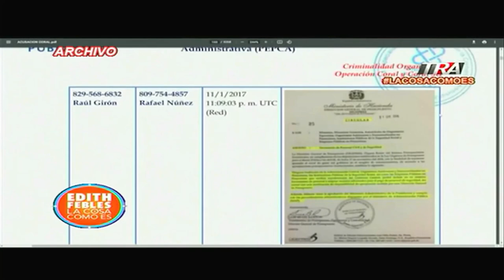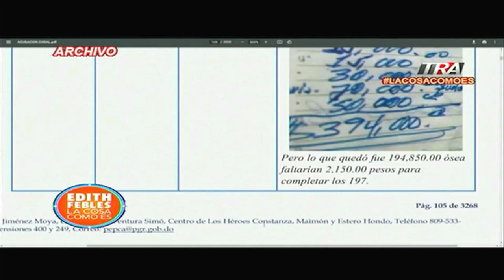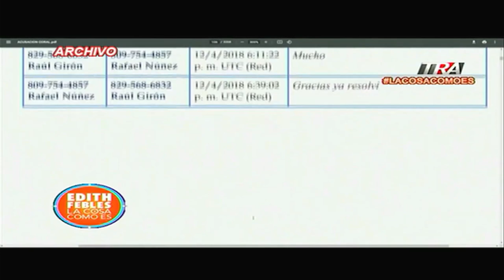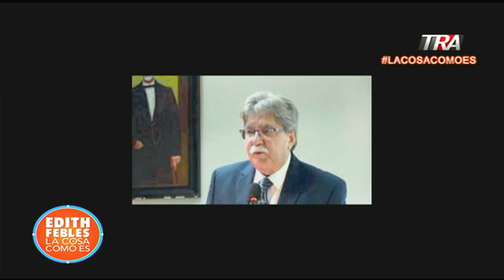Recordamos los implicados en el caso Coral a propósito del inicio de la audiencia Preliminar.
Canal Oficial Periodista Edith Febles